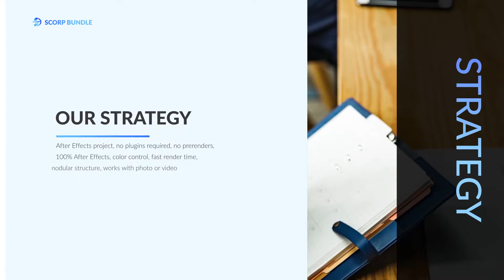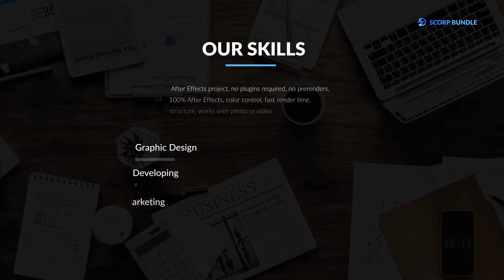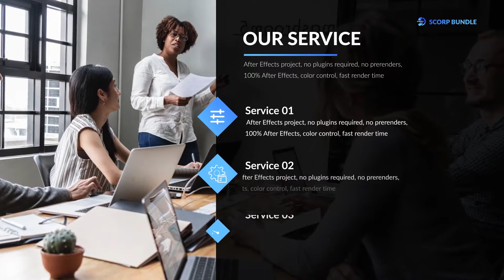Corporate Presentation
No plugins
Modular Structure: rearrange scenes as you want or remove scenes
100% After Effects
Color Control
Clean and Moder design
Multi-purpose